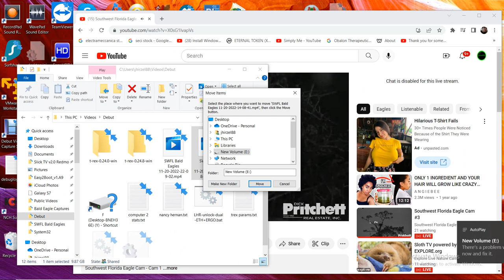SWFL Bald Eagles 11/20/2022 22:09